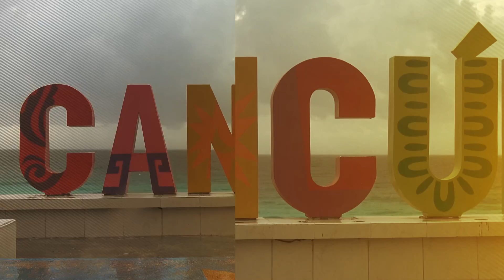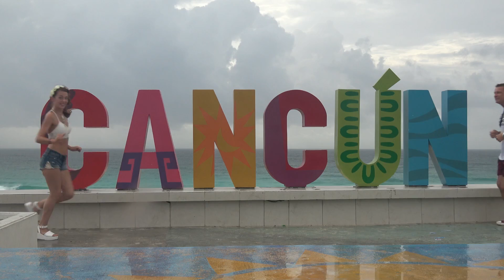Cancun Holiday 2016 Part 1